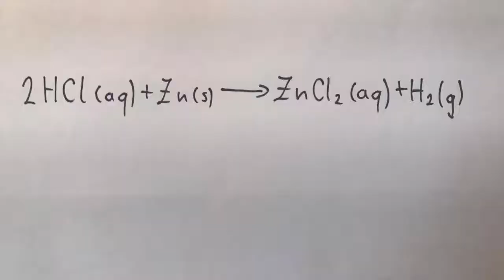Kemijski poskus: "Zakaj je zgorel Hindenburg"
Video so posneli učenci 9.b razreda OŠ Duplek.
April 2017